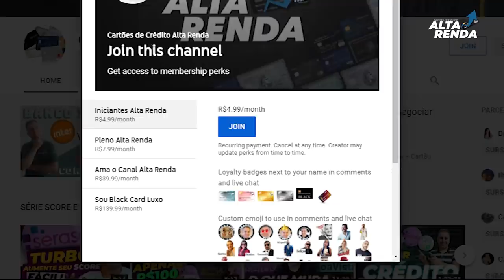💳BANCO INTER AGORA LIBERA CARTÕES PARA NEGATIVADOS NO SPC COM LIMITE DE CRÉDITO. ENTENDA ISSO.